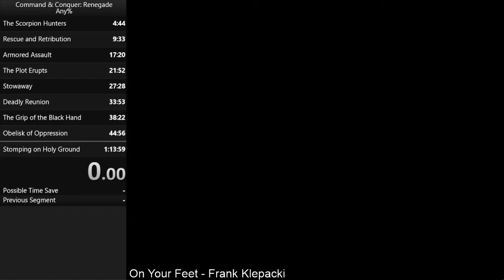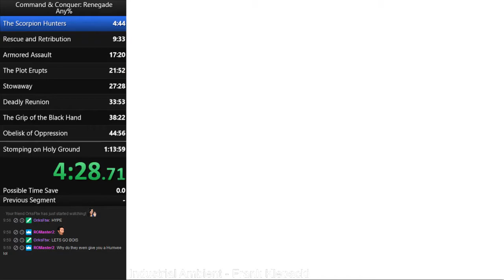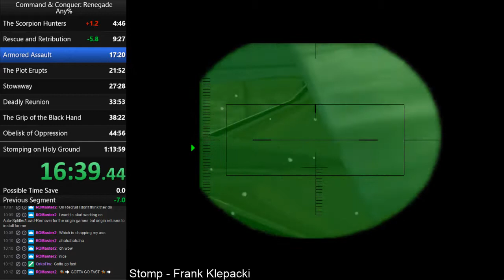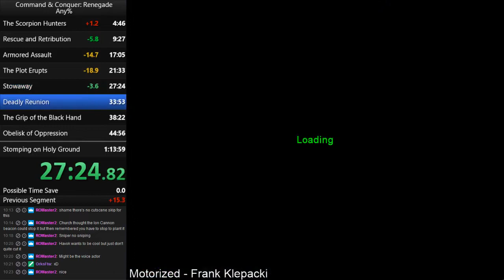C&C: Renegade - Speedrun any% (1:14:10)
Messed up a few times which did cost quite some time.
Also a lot of brain-farts during the run. Close to beating my PB, however I died and messed up a lot during my PB too.

Fun fact: I nearly lost of minute because of quicksaving.